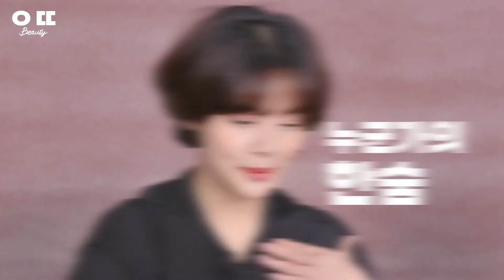송유정과 함께한 으뜸뷰티가 선택한 발렌타인데이 선물 추천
으뜸뷰티 6화. 한으뜸, 송유정과 함께한 발렌타인데이 선물 추천

으뜸뷰티 여섯번째는
곧 다가올 발렌타인데이를 위해
한으뜸, 송유정이 추천하는 발렌타인데이 선물 추천편입니다.

한으뜸, 송유정이 각각 어떤 선물을 추천할